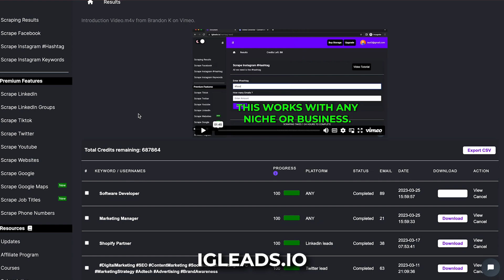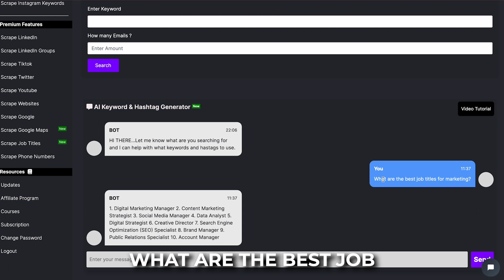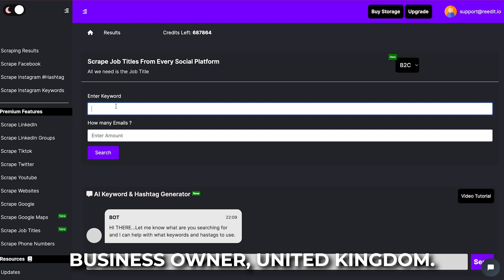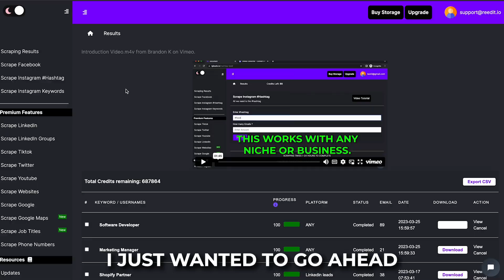How to Find Anyone's Email Address in Seconds With Job Title Scraping